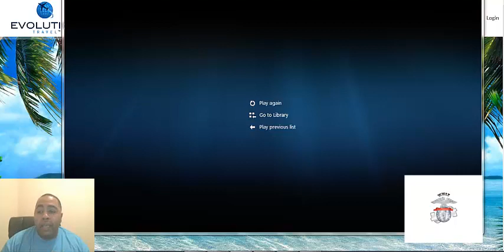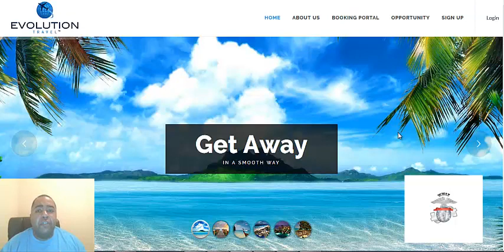✈I WILL SEND YOU TO ORLANDO OR LAS VEGAS FREE✈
no its not a time share once you sign up with my Evolution Travel team I will send you a vacation to Orlado or Las Vegas